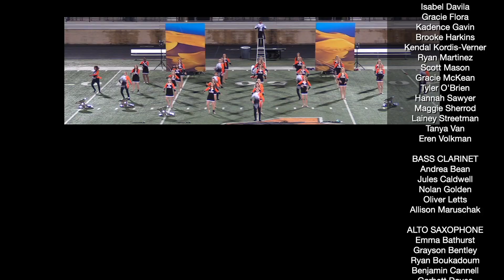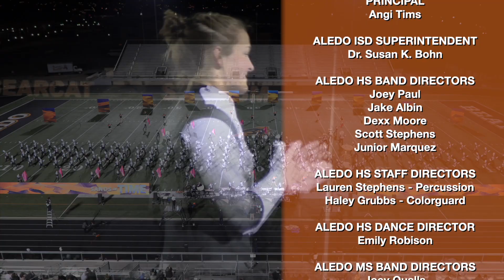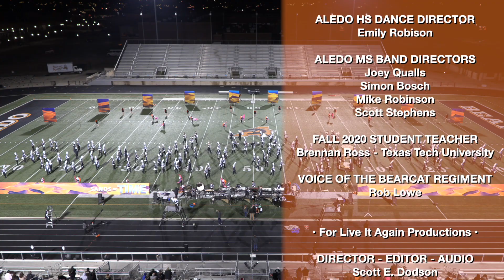2020 ALEDO HS BAND - THE SANDS OF TIME *SPECIAL EDITION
Aledo HS Bearcat Regiment, Colorguard and Bearcat Dance Team 2020